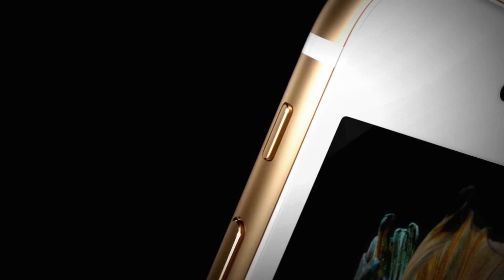New iPhone 6s and iPhone 6s Plus Reveal 2015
Introducing iPhone 6s and iPhone 6s Plus with 3D Touch